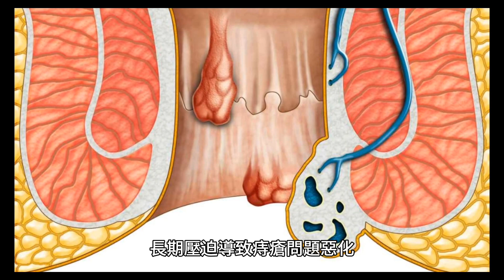中了嗎？6大「痔瘡高危險族群」 苦主嘆：萬病皆由腸道起